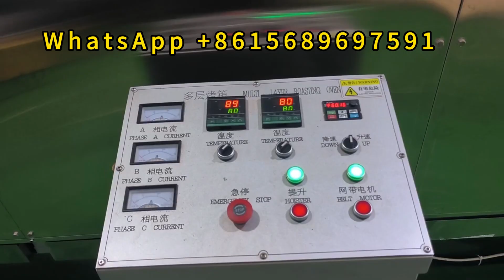Schoolyard Snacks Onion Puffs Production Machine Equipment Extrusion Line Machinery Price